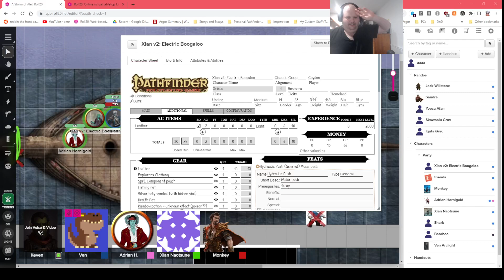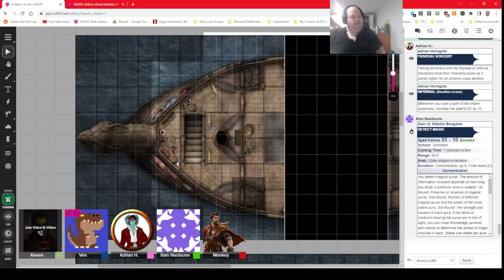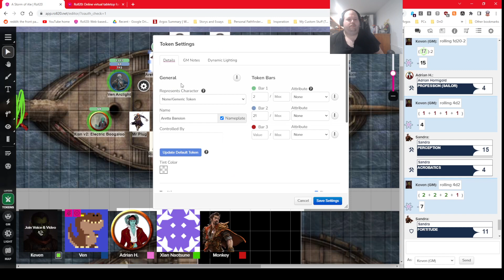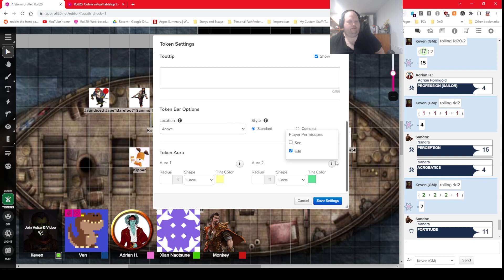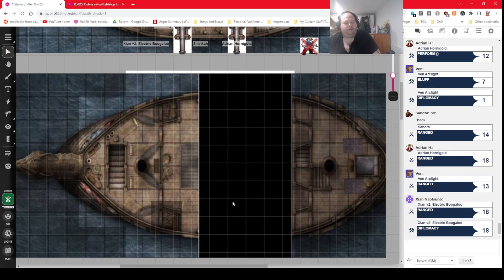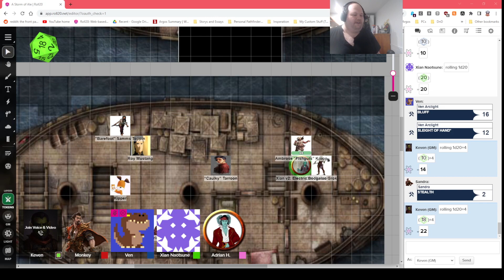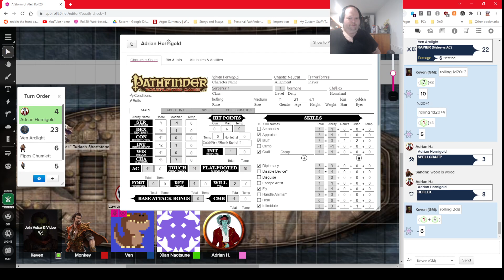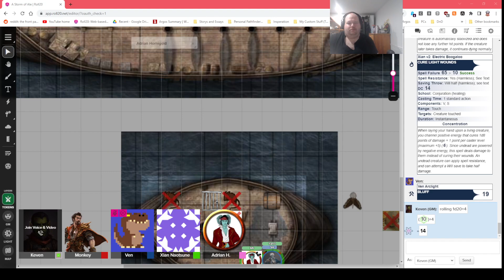Planning the Birthday Party: A Storm of Ale: Episode 4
RIP Japes.

Slow campaign. Slow Buildup. We're getting to the exciteing stuff soon, don't worry!

Recorded Live on Twitch.tv/kevenaquor